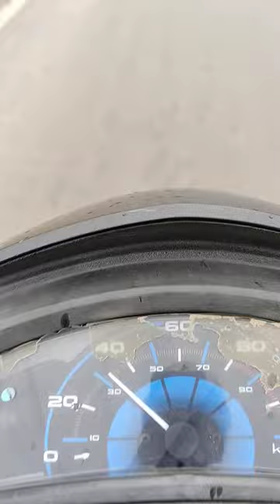Playing CHESS in College Library #015